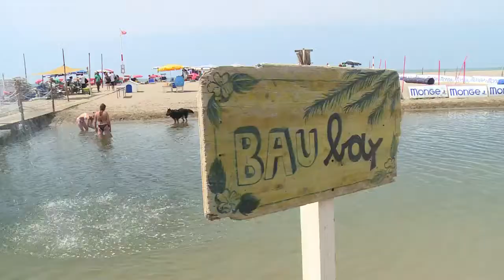Life's a beach for Italy's dogs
ITALY, Maccarese : Summer in the city can be stifling for dogs in Italy but in Maccarese a small city not far from the Italian capital, these four-legged friends can cool off at their very own beach. It\'s a rare dog-friendly haven for canines who can go wild in the water unlike at most other public beaches in Italy.